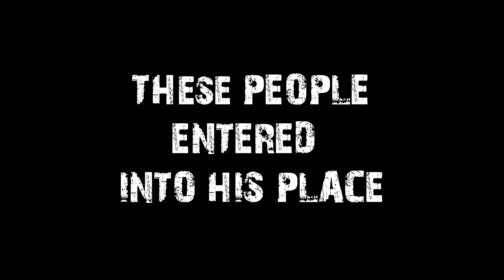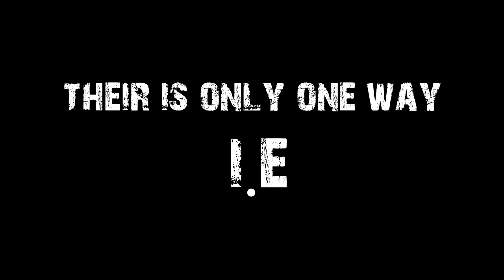ESCAPE (A Film by E.Nikhil Raj)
Happy Sankranthi to all viewers, watch and enjoy the Trailer.